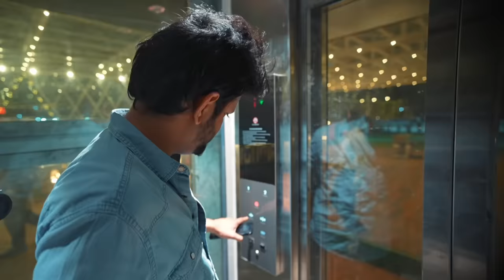I’m getting MARRIED in this LUXURY ship 🔥 ₹12lac খরচ 😨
Finally 😍

SweetNSour Catering thanks for inviting me. 🤚